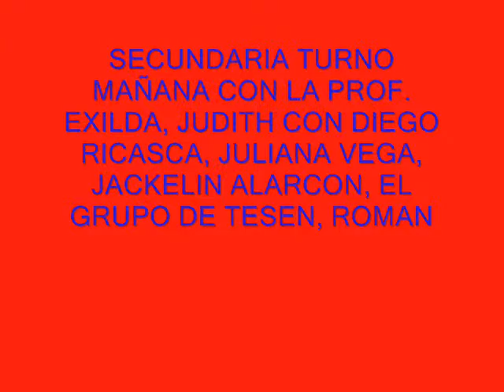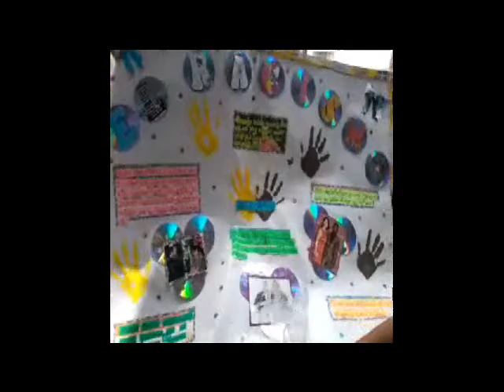RADIO SECUNDARIA MAÑANA con la doc EXILDA Y ELLOS..:)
EL MUNICIPIO ESCOLAR PARTICIPANDO CON LA PRO JUDITH,TENIENTE ALCALDE DIEGO RICASCA,LA REGIDORA JACKELIN ALARCON,VEGA,TESEN,ROMAN ETC. MUY BIEN...